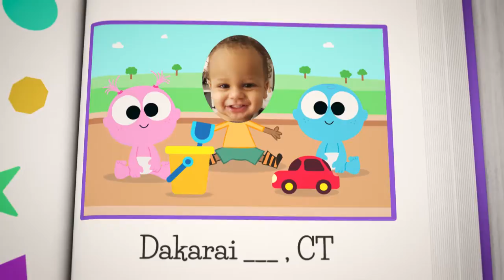BabyFirst BDay - My First University - 18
BabyFirst BDay - My First University - 18 - Dakarai, Chevelle, Magnus , Miah , Joshua , Lylah, Madilyn,